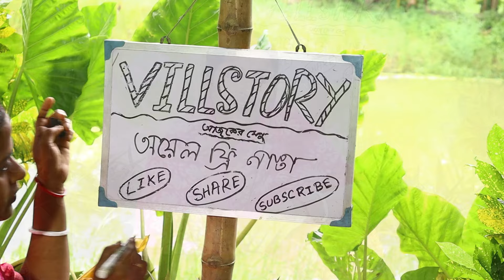সম্পূর্ণ অয়েল ফ্রী সুস্বাদু এই নাস্তা একটা খেলেই পেট ও মন দুটোই ভরে যাবে II NASTA II